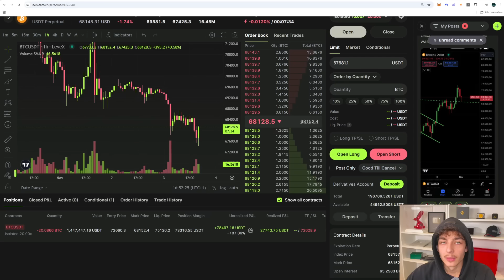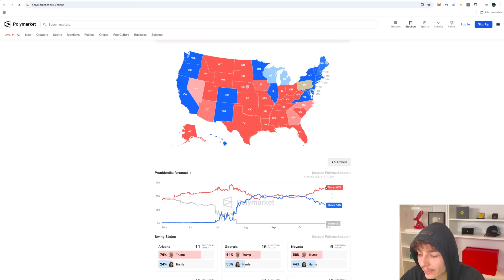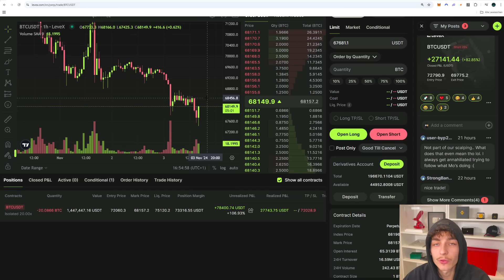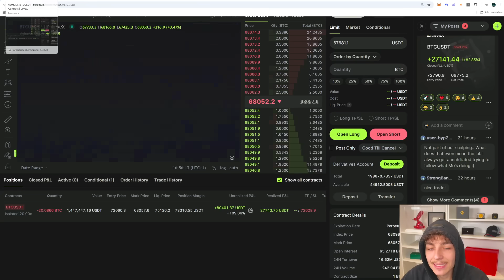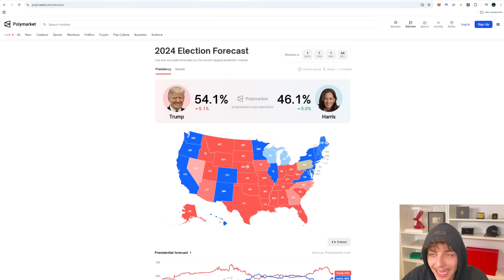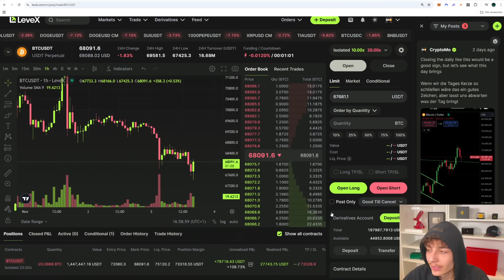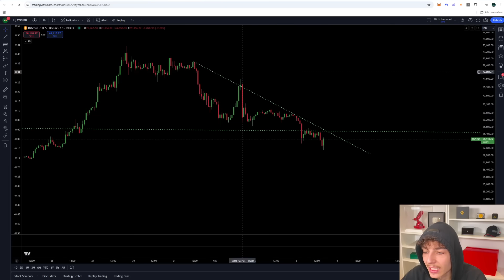Bitcoin: Es passiert!! Warnung…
Danke, dass du das Video angeschaut hast und Teil unserer wachsenden Krypto-Community bist! Wenn dir das Video geholfen hat, vergiss nicht, ein Like dazulassen, zu abonnieren und die Benachrichtigungen zu aktivieren, damit du keine Updates zu den neuesten Entwicklungen im Krypto-Handel und auf dem Kryptomarkt verpasst. Der Markt für Kryptowährungen entwickelt sich ständig weiter – mit Chancen bei Bitcoin, Ethereum und unzähligen Altcoins, die täglich neue Möglichkeiten bieten. Egal ob du Daytrading, langfristige Investitionen betreibst oder einfach den Blockchain-Bereich beobachtest, informiert zu bleiben und deine Handelsstrategien zu verbessern, ist entscheidend für den Erfolg.

Lass uns zusammen dranbleiben, weiter dazulernen und das Beste aus dieser spannenden Branche machen!